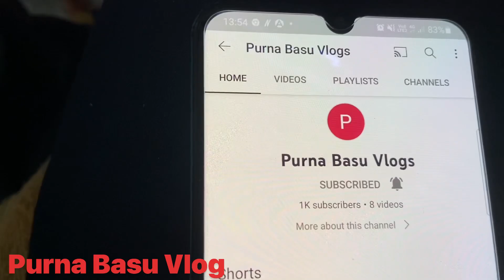1k Subscribers Completed Only 22Days// 1000 Subscribers Completed Ho Gaya//Paisa Hi Paisa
1k Subscribers Completed Only 22Days// 1000 Subscribers Completed Ho Gaya// Paisa Hi Paisa

   Dosto Mera Channel 1K Subscribers Complete Ho Gaya Hain Ye Sab Aplogoki Piyar Aur Support Ki Bajase Ho Paya Isliye Aplogoko Meri Tahe Dil Se Thank You So Much ❤️🙏🙏🙏❤️ Aasa Kartahu Ki Aplogoki Piyar Aur Support Aage Bhi Asa Hi Milta Rahoonga. Ajke Liye Bas Itnahi Tab Tak Ke Liye Bye|| Jai Hind|| Jai Bharat

From: Chirang Assam